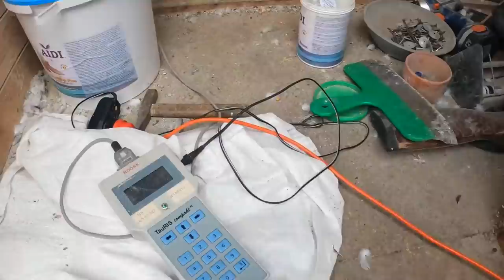LOT1 - 1.05.2022 🏁 ROZPOCZĘCIE SEZONU LOTOWEGO! Zbigniew Rodak PZHGP 0309 Szczecin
Pierwszy lot - pierwsze śliwki robaczywki.

FACEBOOK: Golebie Serce - Zbigniew Rodak Hodowla Gołębi Pocztowych